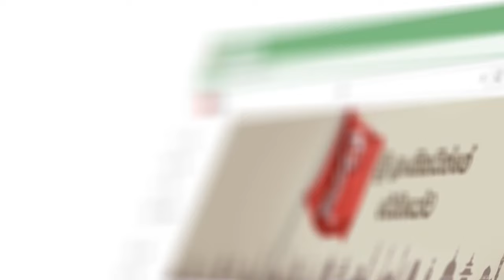කුරුණෑගලට ගැලූ ජන ගඟ මැද්දේ නාමල් ඉතිහාසයේ සුපිරිම කතාව කරයි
අපි මේ රටට කිසිම හානියක් කරලා නෑ..
කුරුණෑගලට ගැලූ ජන ගඟ මැද්දේ
නාමල් ඉතිහාසයේ සුපිරිම කතාව කරයි
මෙච්චර ඩීසන් කතාවක්.. හිතාගන්තන් බෑ..